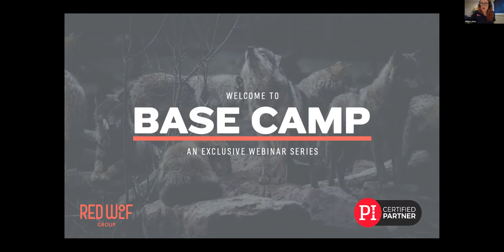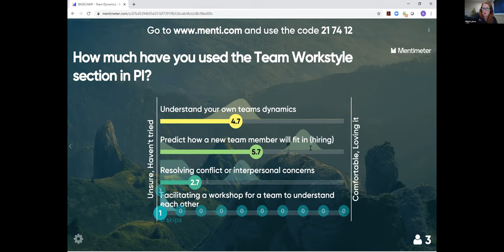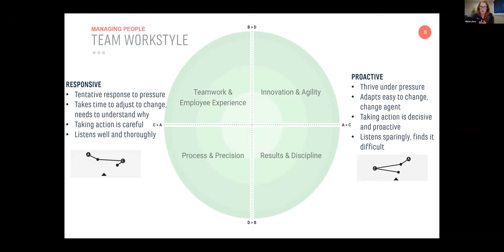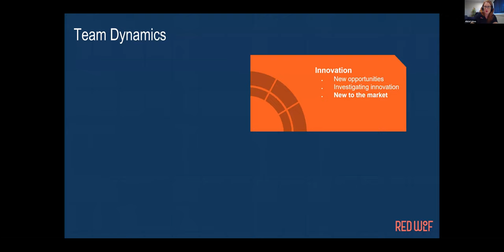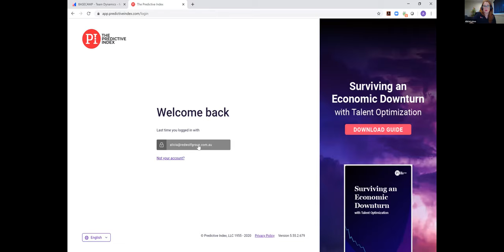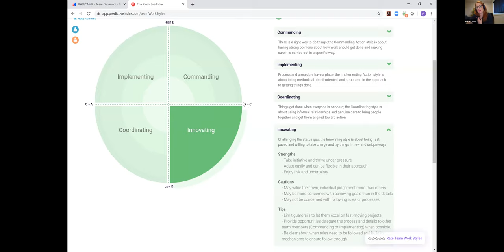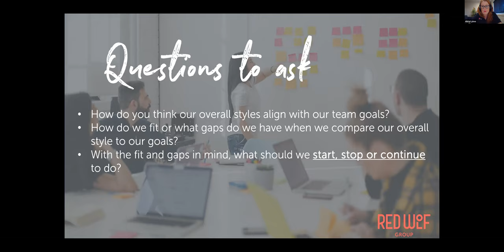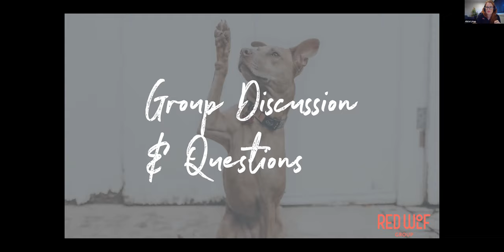Learning How to Use "Team Dynamics" in PI | 16 April 2020 | BASE CAMP Webinar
BASE CAMP Webinars are monthly exclusive online learning sessions offered to Red Wolf Group clients.

Each webinar is hosted by Alicia Lykos, owner and founder of Red Wolf Group, and is joined by top CEOs and executives in the industry. BASE CAMP aims to provide continuous learning by discussing important topics on leadership, management, and even practical tips on how to use The Predictive Index to maximise its effectiveness.

Any questions?